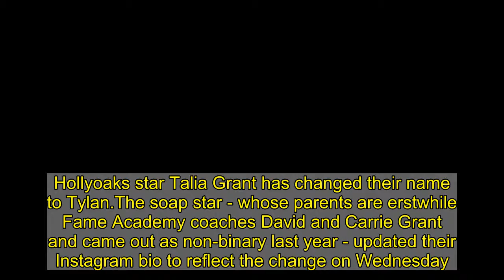Hollyoaks star Talia Grant changes their name to Tylan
Hollyoaks star Talia Grant has changed their name to Tylan.The soap star - whose parents are erstwhile Fame Academy coaches David and Carrie Grant and came out as non-binary last year - updated their Instagram bio to reflect the change on Wednesday.It now reads: 'tylan grant Planetarium he/they the arrow and the heart, growing n growing~ready for a revolution! ~ currently playing Brooke on @hollyoaksofficial [sic]' Tylan portrays Brooke Hathaway in the soap and became the first autistic character to be played by an autistic actor.And last week, Tylan wished everyone a happy autism awareness week.They wrote on Instagram: 'Happy autism awareness week. my needs are not just 'special', they are mandatory! love to all my autistic and neurodivergent ppl 3 [sic]'In December, Tylan said coming out as non-binary was their 'biggest achievement' of 2020.'Coming out to people has been probably the biggest achievement, coming out as non-binary, that's probably been one of the biggest transitions in my life and also the biggest achievement,' they said. In July last year, Tylan insisted black people are treated as 'disposable' within the TV industry.They said: 'It's amazing that there is a black cast and there's all of us and there is that diversity, but I can't help but feel that sometimes in the industry and in life in general, they treat black people like we're disposable.'They can capitalise off of us without actually doing the real work behind the scenes.  'It's great for us to be in a high-up position, but the revolution will not be changed by diversity training or racism training.'It will be changed by people changing their attitude, and the way the structural system works.'I'm extremely grateful for Hollyoaks, especially with my autism, because they really made that effort - they all went on training and I just felt really accepted and understood and I was finally in a place where people didn't view me as a problem.'It's people's outlook and attitude that need to change.'